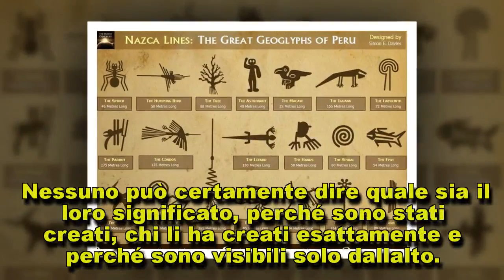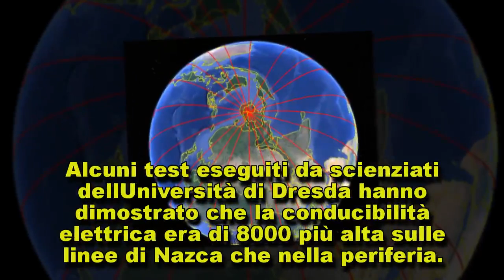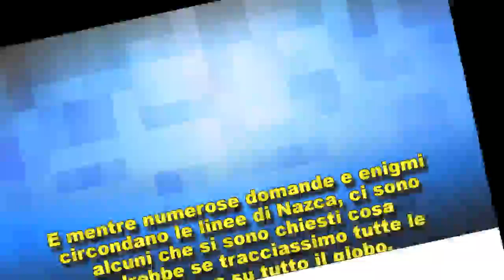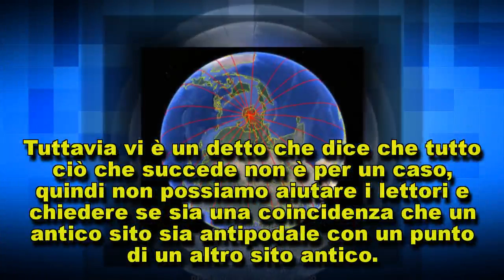Le Piste di Nazca come le Ley Lines? Distribuite su tutto il globo convergono in un ...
Le linee Nazca situate nella Regione di Ica (Perù meridionale), hanno catturato l’immaginazione di storici,…